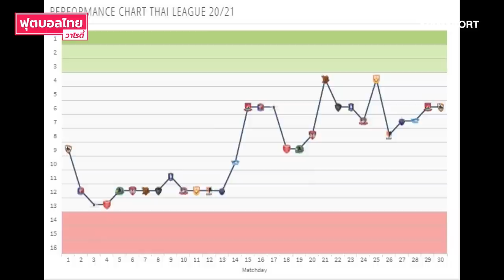คุยกับ เจริญศักดิ์ !!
คุยกับ เจริญศักดิ์ ทำไม สมุทรปราการ ถึงเล่นโครตดี!